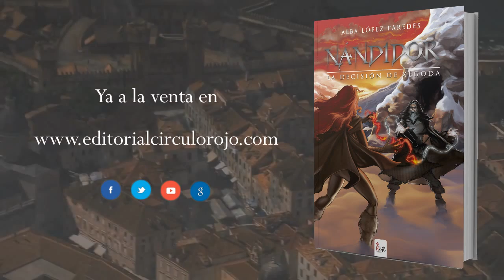Nándidor. La decisión de Xegoda (Booktrailer) - Editorial Círculo Rojo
A pesar de las advertencias de la guardiana del tiempo y de lo peligroso de su misión, Xégoda decide marcharse de Nándidor. Por primera vez deberá enfrentarse sin su inseparable compañero al abrupto mundo exterior, sus peligros y las sorpresas que le depara su nuevo viaje. Una silenciosa amenaza se desata en Nándidor tras la partida de la joven. Ambos protagonistas deberán seguir sus caminos por separado, luchando por la supervivencia de su raza. El joven mago, ajeno al peligro que corre su compañera, deberá desvelar un misterioso asesinato que mantiene a toda la población de Nándidor alerta. “El universo en el que nos sumerge «Nándidor» contrasta el desolado mundo al que podemos vernos abocados, frente a la idílica tierra con la que todos hemos soñado en alguna ocasión. Magia, aventuras, misterios, ciencia ficción y profundas reflexiones, se mezclan en esta obra, creando un cóctel adictivo que te mantendrá pegado hasta la última página”